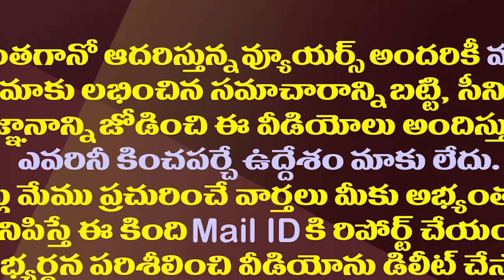జగన్ విషయంలో జాతీయ మీడియా స్టాండ్ ఇదేనా?| Why Did The National Media Exclude AP CM YS Jagan?